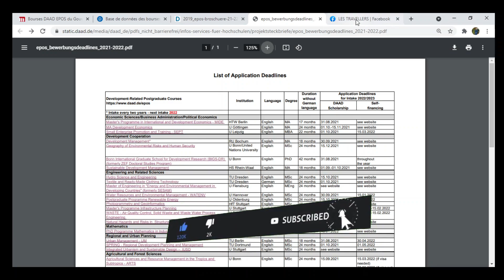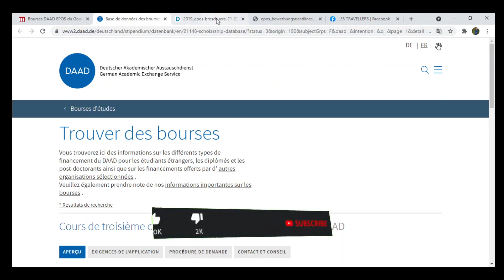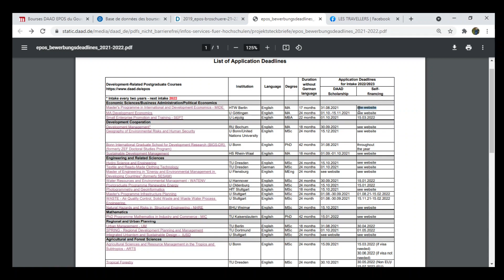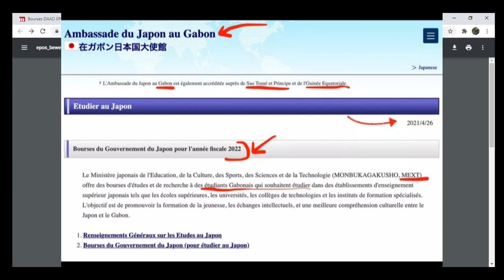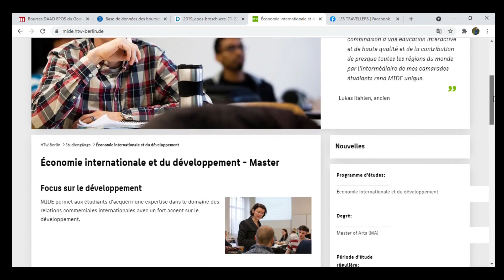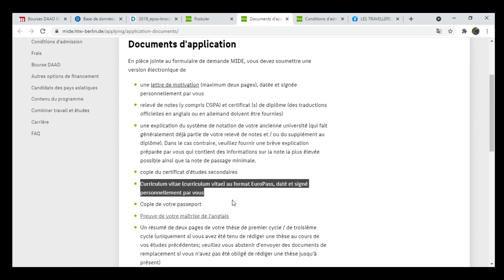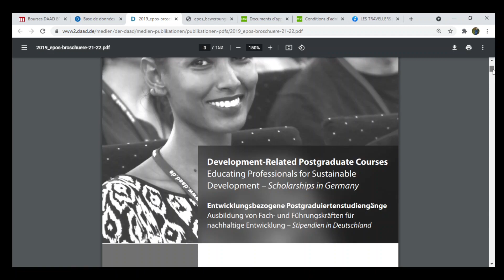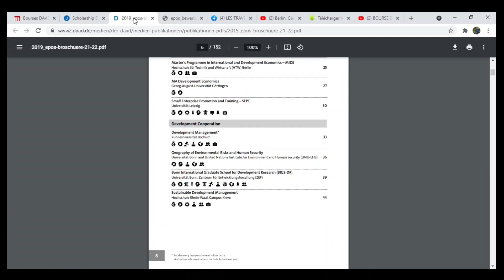BOURSE ALLEMANDE POUR ETUDIANTS DES PAYS EN DEVELOPPEMENT 2021/2023. TOUT SAVOIR DE A - Z 👍👍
Dans cette vidéo nous te présentons la bourse du DAAD pour les étudiants ressortissant des pays en développement
Tout ce qu'il faut savoir de A-Z pour candidater

 NOUS CONTACTER POUR UN COACHING

NOS VIDEOS

BOURSE 2021 DE LA CROATIE POUR LES ETUDIANTS DES PAYS EN DEVELOPPEMENT. Tout savoir de A - Z

Elément de vidéo

Drone Snap // Berlin, Germany 🇩🇪 - by drone [4K]

Music de vidéo
Nocopyrightsoung
Dan Henig Pluck it